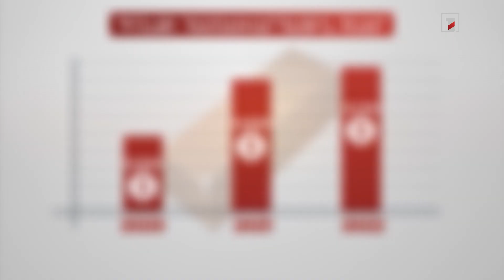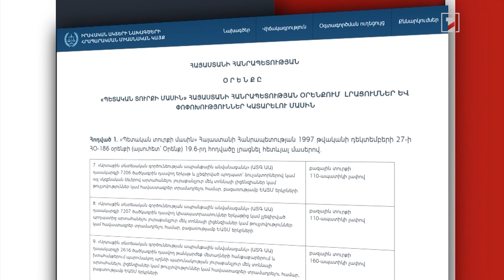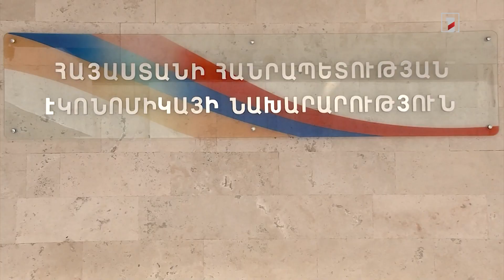Հանքատերերը դժգոհ են արտահանման տուրքից. պետությունը մտադիր չէ հրաժարվել օրենքի փոփոխությունից